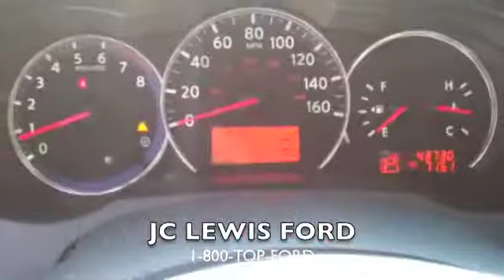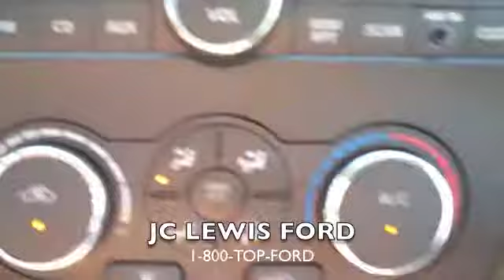2010 Nissan Altima from JC Lewis Ford in Savannah, GA